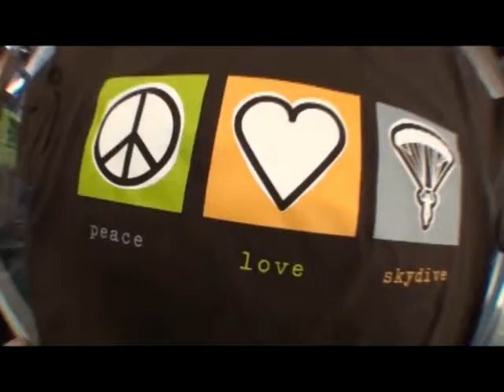Jason's tandem jump at Skydive Hollister | the Bay Area's Dropzone for Tandem Skydiving!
Jason took the plunge! Jump from a perfectly good airplane at Skydive Hollister, just south of San Jose! Serving the San Francisco Bay Area, Skydive Hollister is California's #1 Dropzone, providing tandem jumps for skydiving training for first timers, experienced jumpers, and everyone in between! or give us a call at 1-800-FUN-JUMP!